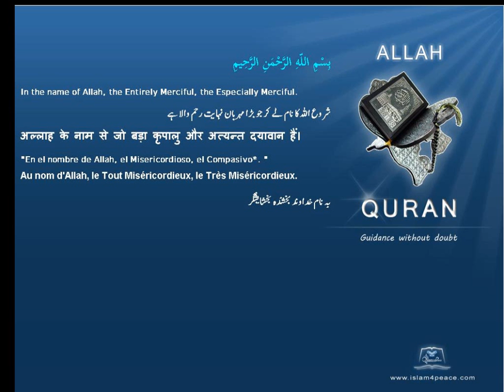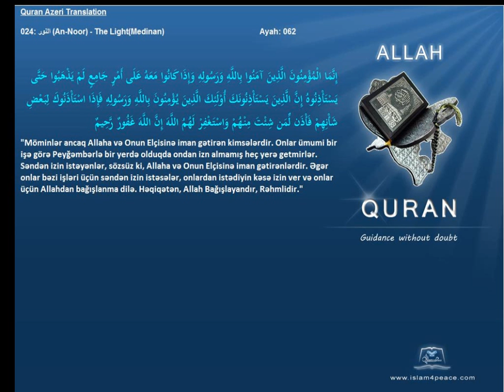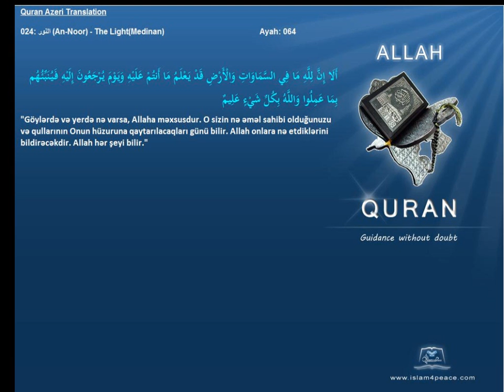Quran Azeri Only 024 النور An Noor The LightMedinanIslam4Peace com